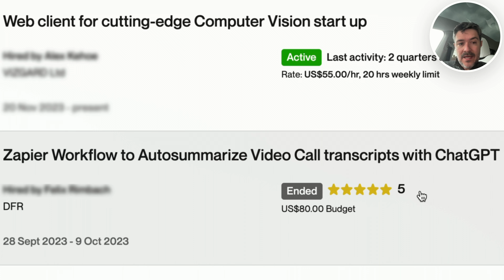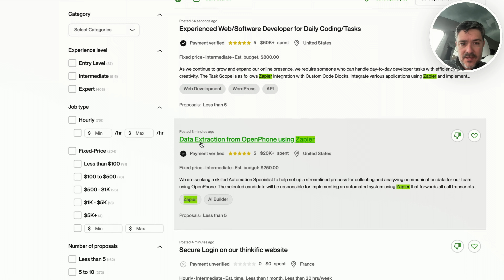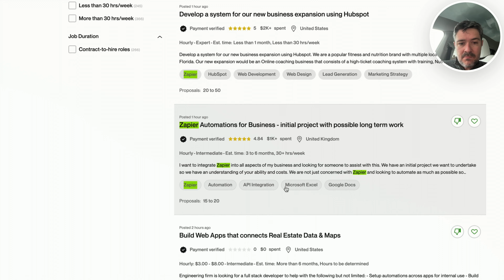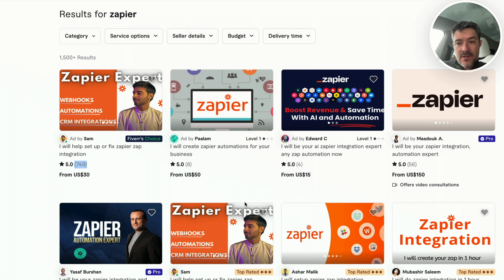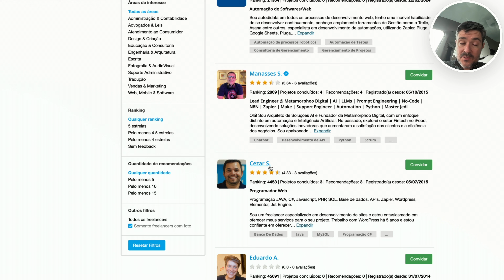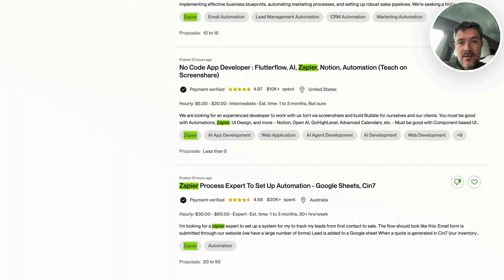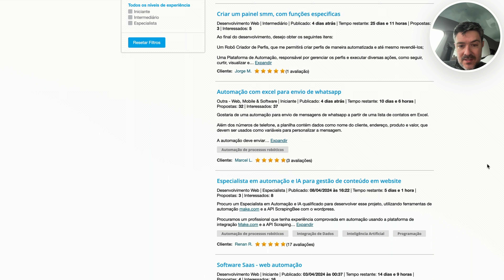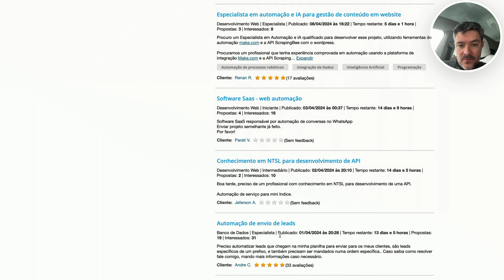Como ganhar dinheiro através do Zapier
Nesse episódio exploramos como ganhar dinheiro online usando o Zapier. Mostramos oportunidades reais de jobs e projetos de automatização e sistemas utilizando Zapier.